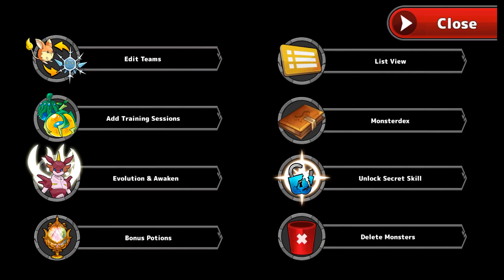Like Pokemon - NEO Monsters - Gameplay Walkthrough Part 01 (iOS, Android)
Form your team and battle for victory! Capture, train, and evolve to become the champion in one of the biggest monster battling RPGs!

Neo Monsters is an addictive strategy RPG that features epic 4v4 battles between two teams of up to 16 monsters. The unique turn-based battle system allows you to come up with powerful chain strategies by combining hundreds of abilities. Hunt down the strongest monsters and harness their power, then take the battle online to dominate in exciting PvP battles and leagues! Are you ready to take the challenge?

▶Features:
● Build your Monster Collection
✔ Capture and evolve over 1000 fully animated monsters!
✔ Train your monsters and unleash their deadly potential.
✔ Collect evolution ingredients to create the ultimate power!

● Form a Battle Strategy
✔ Build the ultimate team of up to 16 monsters.
✔ Defeat your opponents in epic turn-based 4v4 battles!
✔ Create devastating combinations from hundreds of abilities.

● Become the Champion
✔ Conquer six Leagues and take on the Grand Champion in 60+ hours of adventure!
✔ Explore multiple islands and dungeons on your journey.
✔ Follow the story to uncover the truth behind your late uncle’s atrocity.

● Take the Battle Online
✔ Duel players from around the world in PvP leagues!
✔ Complete 100+ online missions.
✔ Take on weekly updated events to unlock big rewards.